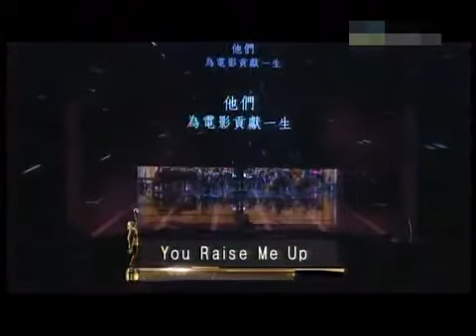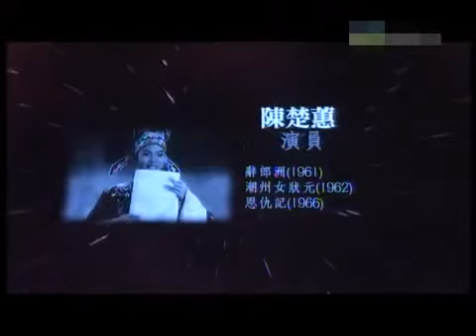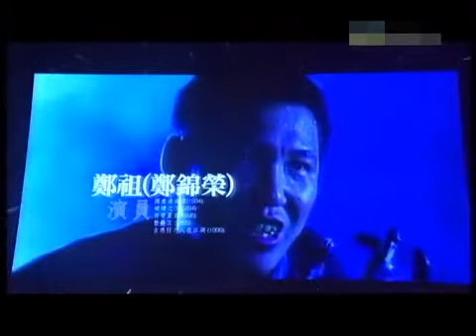陳楚蕙2013年金像獎紀念